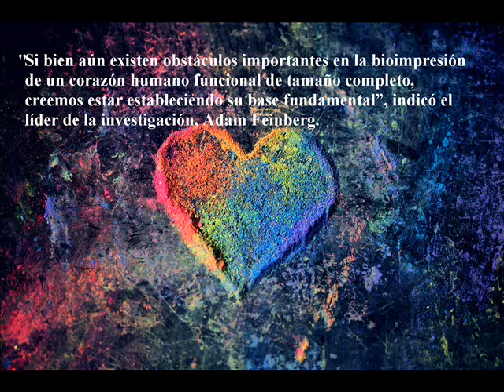Crean el primer modelo de corazón humano en 3D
Es un modelo a escala real de un corazón humano bioimpreso en 3D, que imita de manera realista la elasticidad del tejido cardíaco.

Por Pablo Javier Piacente.

El nuevo modelo de corazón humano en 3D será una gran herramienta para la formación de los cirujanos, y podría ser además un nuevo paso para la bioingeniería en la búsqueda de órganos humanos funcionales. Fue creado por un grupo de ingenieros de la Carnegie Mellon University, en Estados Unidos.